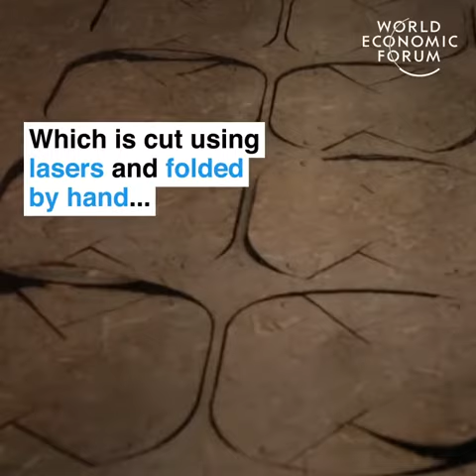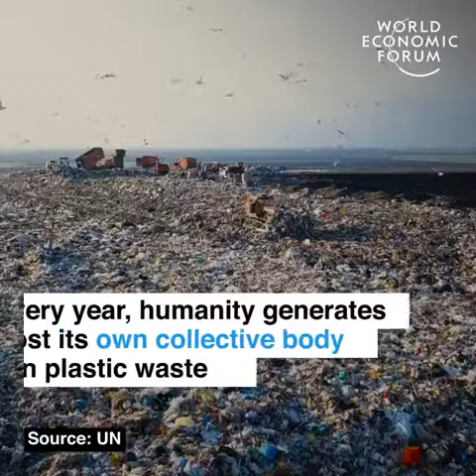COVId-19 Solution Fight A natural solution to fight pollution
A natural solution to fight pollution.